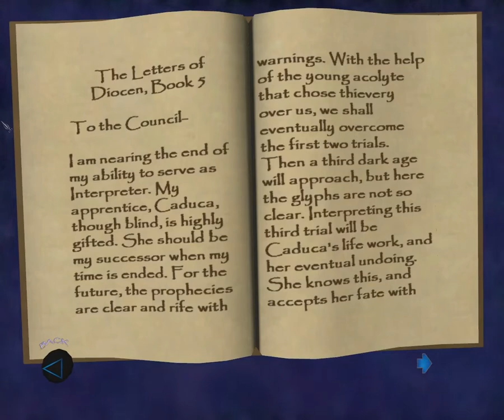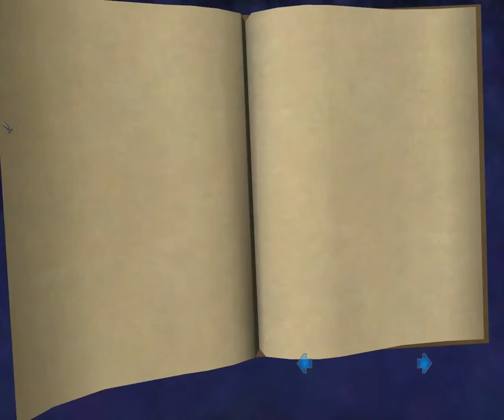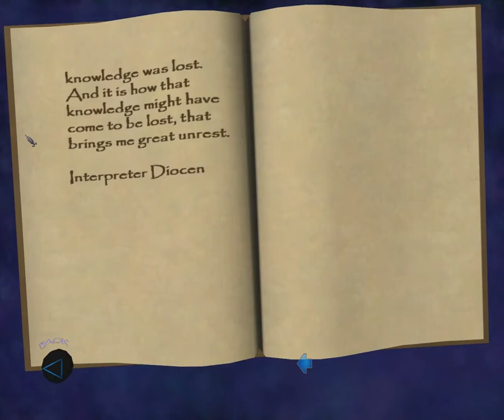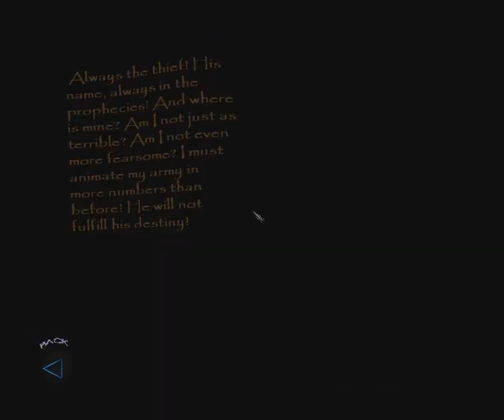Let's Play Thief: Deadly Shadows - Part 117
Part 117 of Let's Play Thief: Deadly Shadows.